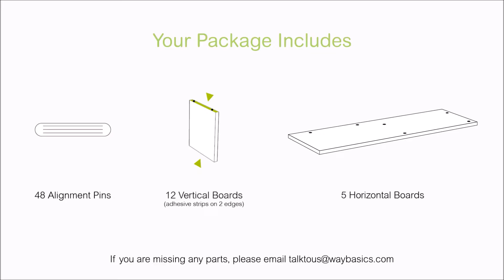For Retailer Assembly Video Malibu